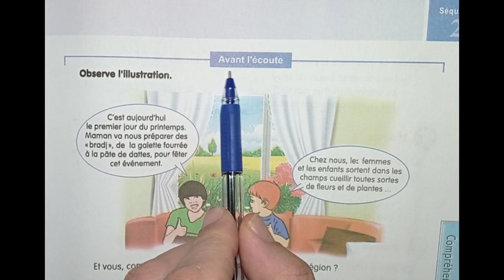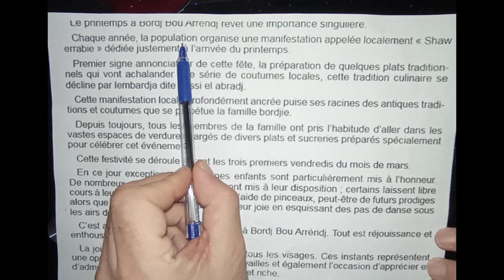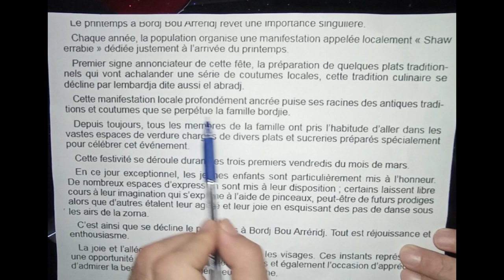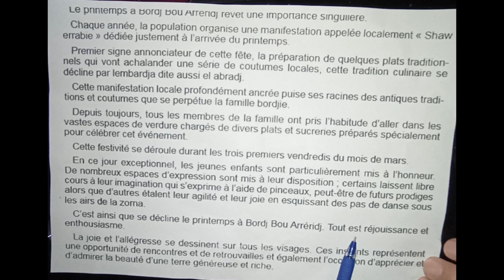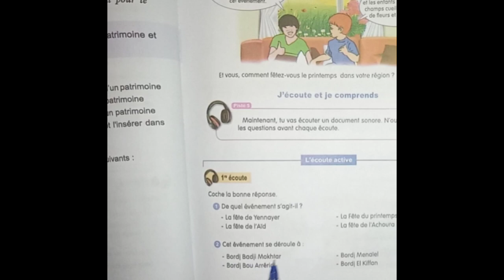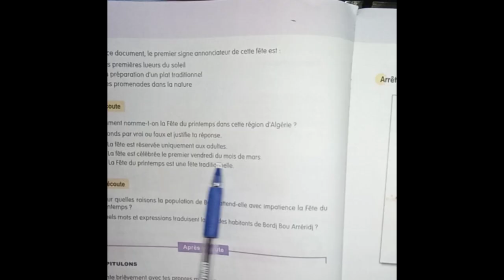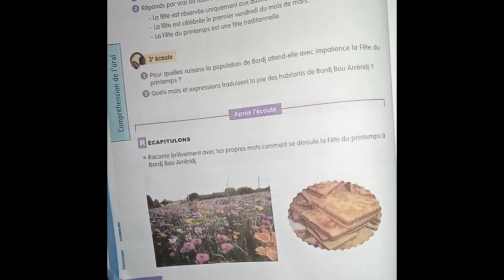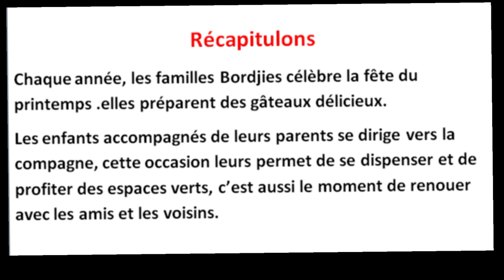عيد الربيع .....فرنسية سنة ثالثة متوسط ص la fete du printemps Français 3A.M Page 93/94 ...94/93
يحتفل سنويا سكان برج بوعريريج بعيد الربيع بتحضير اشهى الحلويات و خروج العائلات للتمتع بالمساحات الخضراء في جو من الفرحة و البهجة .